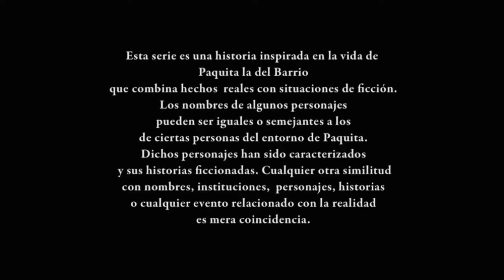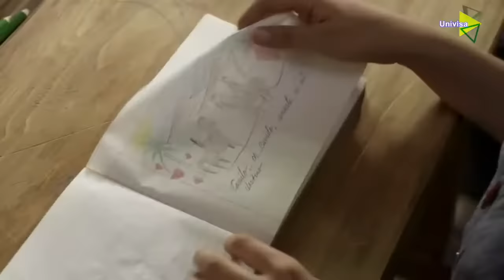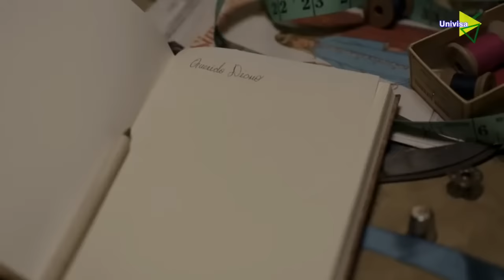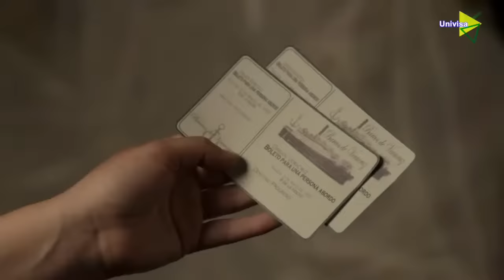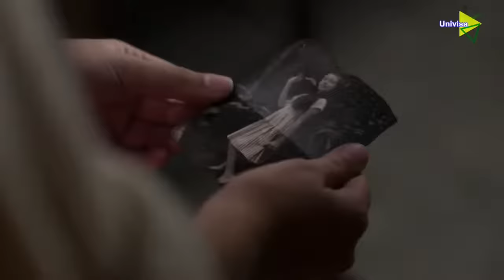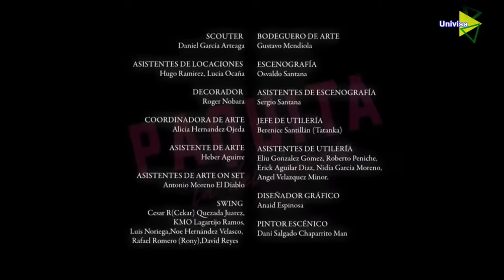(Paquita la del Barrio) EP2 | El diario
Paquita la del barrio con su segundo episodio de la primera temporada en Canal 2, el título de este día se llama el diario de Paquita la del barrio capítulo o episodio 2

Nos vemos en el segundo capítulo de Paquita la del barrio mañana a las 12 en punto espéranos, Chau chau quédate en casa